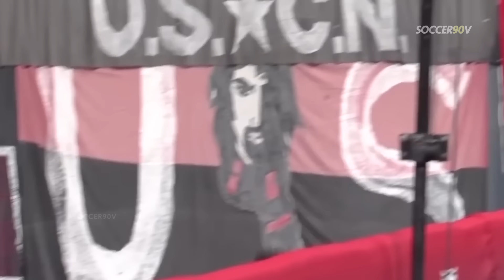Comedy Football! Funny Moments #6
👍 15.000 LIKES ON " Comedy Football "?